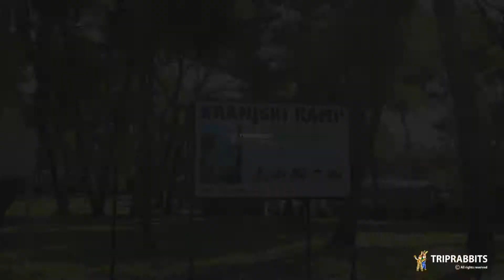Auto camp Runke (Premantura)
The auto camp Runke is located near the village Premantura, and it represents a perfect holiday destination for those...
Kamp Runke nalazi se nedaleko od mjestašca Premantura te je za ljubitelje kampiranja savršeno mjesto za idealan...